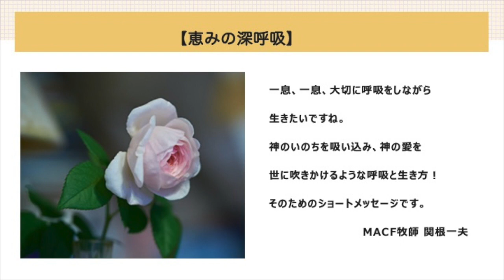【恵みの深呼吸】2020年11月9日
聖書のことば
「私たちは、救われる人々の中でも、滅びる人々の中でも、神の前にかぐわしいキリストのかおりなのです。 」２コリント 2:15